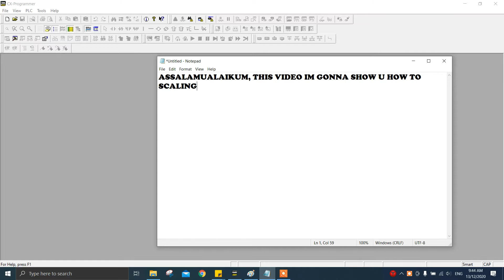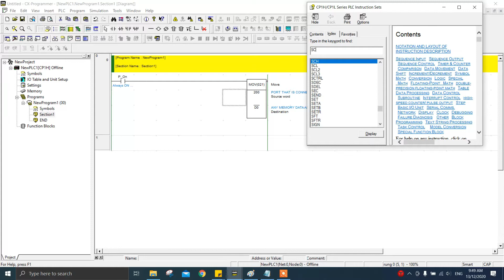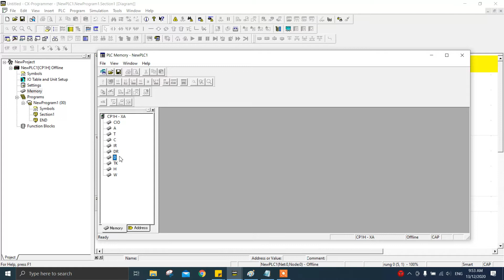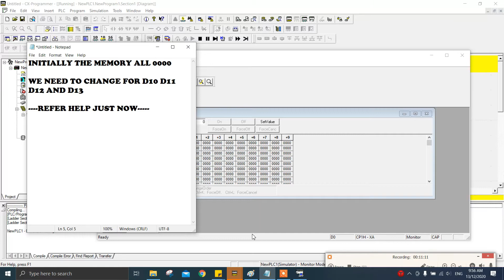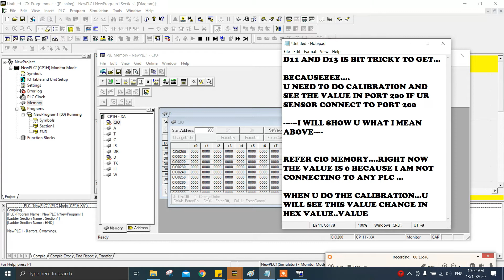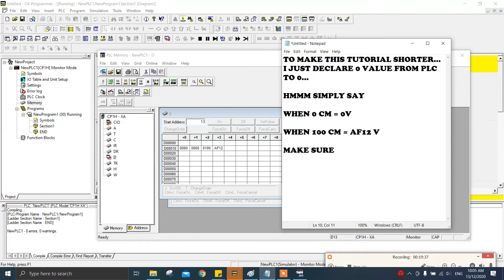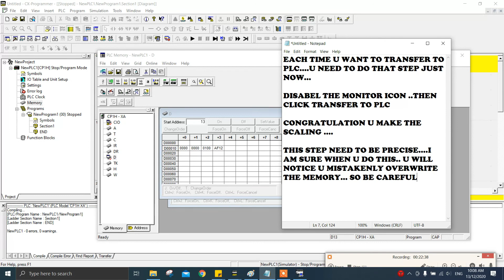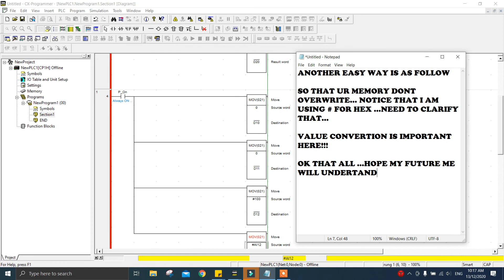Scaling PLC CP1H tips and trick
Easy way to do scaling process for your transducer.